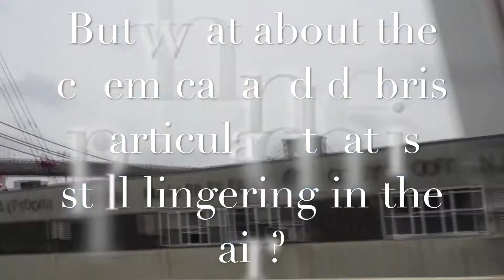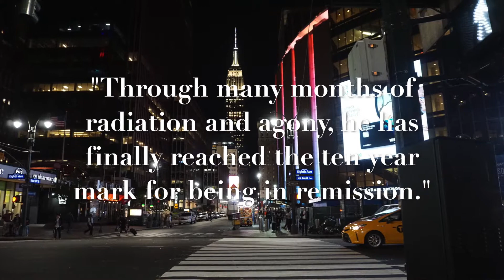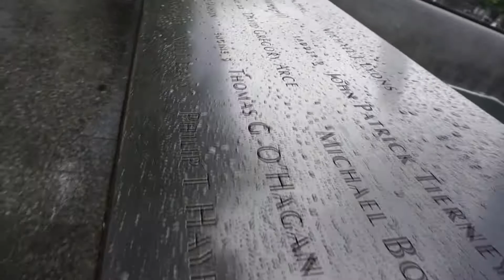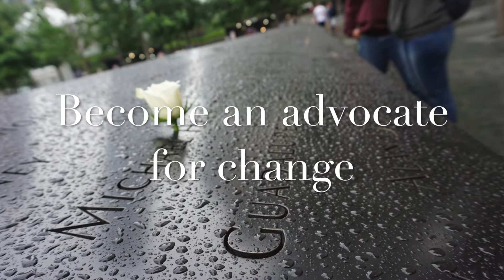The Detrimental Effects of 9/11